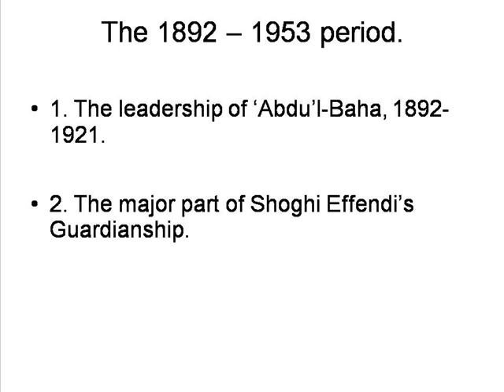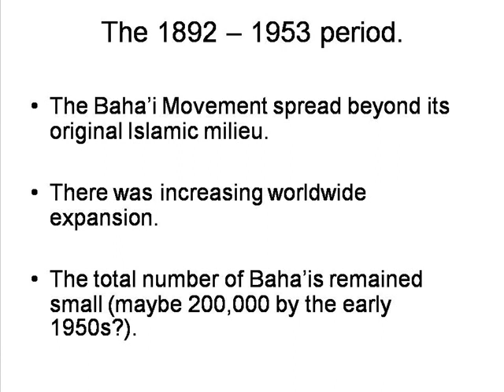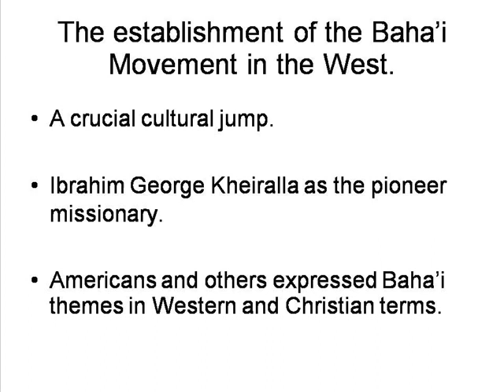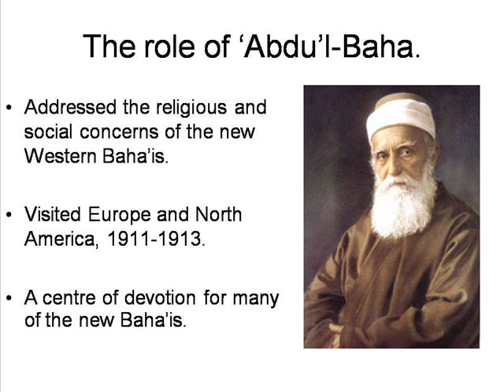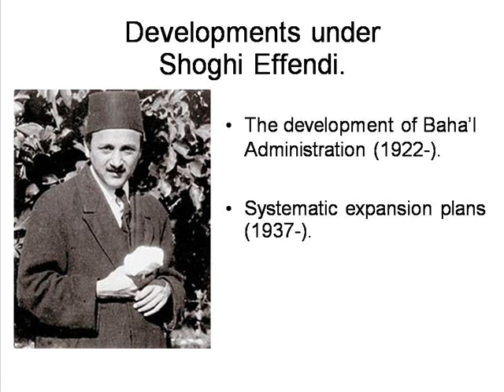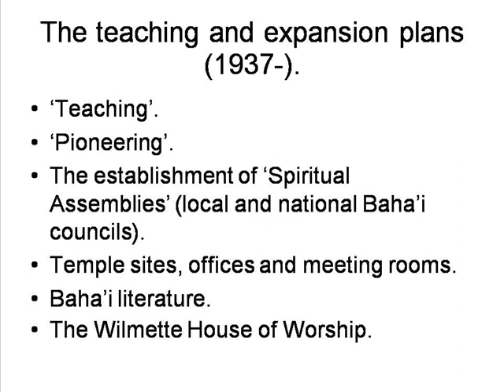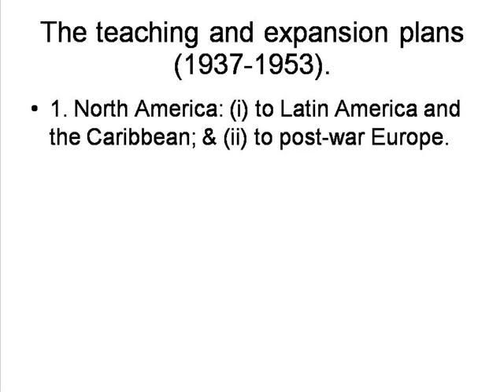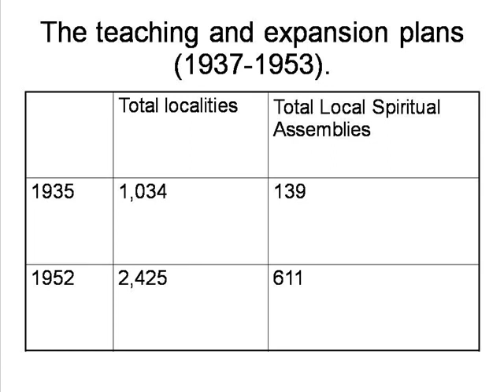Baha'i Expansion 2: c.1892 - c.1953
By Peter Smith. The 'internationalization' of the Baha'i Movement from the 1890s through to the early 1950s.

See: Peter Smith. The Babi and Baha'i Religions: From Messianic Shi'ism to a World Religion. Cambridge University Press, Rpt, 2008. ISBN:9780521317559.

Also: 'Expansion', in Peter Smith. A Concise Encyclopedia of the Bahá'í Faith. Oxford: Oneworld, 1999. ISBN 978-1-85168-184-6.

& Peter Smith. An Introduction to the Baha'i Faith. Cambridge University Press, 2008. ISBN:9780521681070.